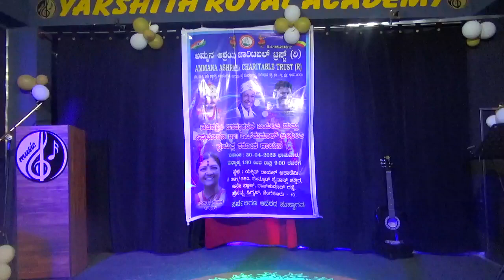(ಒಂದು ಗಂಡು ಹೆಣ್ಣು )ಅಮ್ಮನ ಆಶ್ರಯ ಚಾರಿಟೇಬಲ್ ಟ್ರಸ್ಟ್, ಯಕ್ಷಿತ್ ರಾಯಲ್ ಅಕಾಡೆಮಿ, ಕರೋಕೆ ಕಾರ್ಯಕ್ರಮ 30.4.23